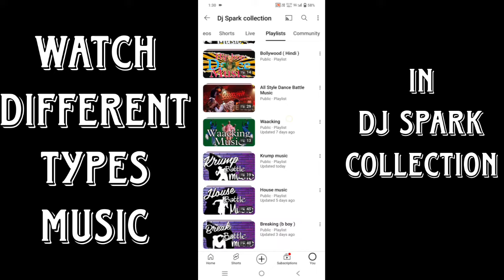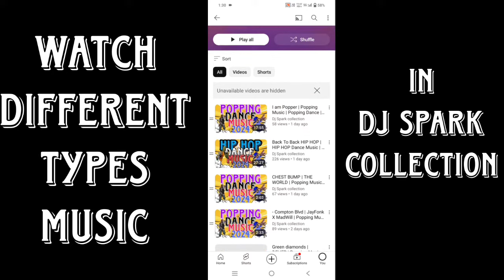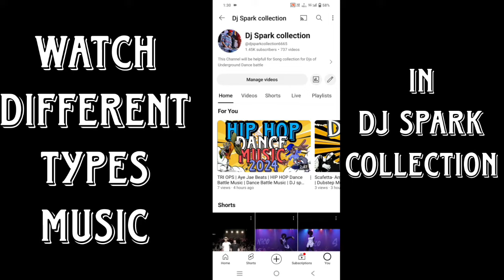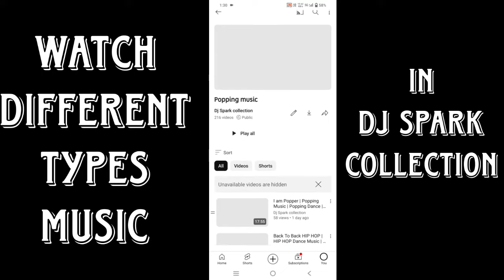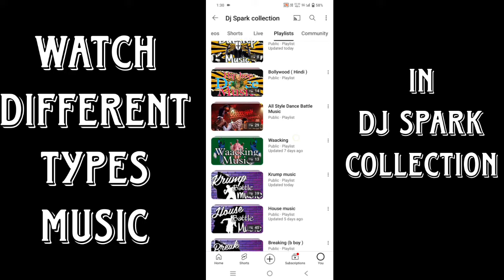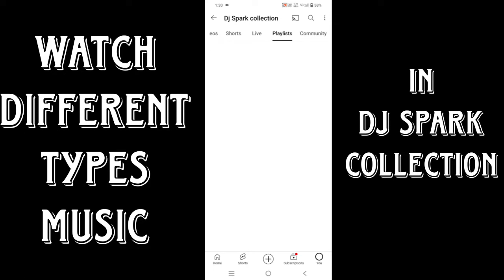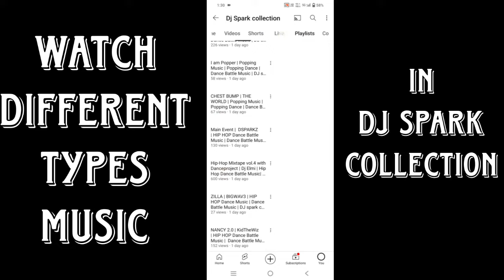BEST POPPING MIXTAPE 2024 | DJ Sakky | Popping Music | Popping Dance | DJ spark collection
POPPING MIXTAPE.mp3

by DJ Sakky